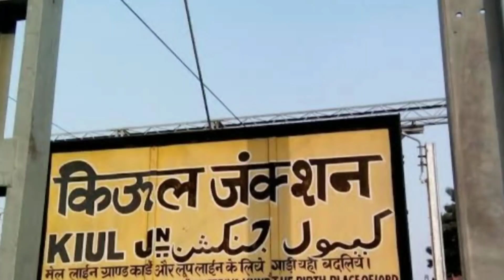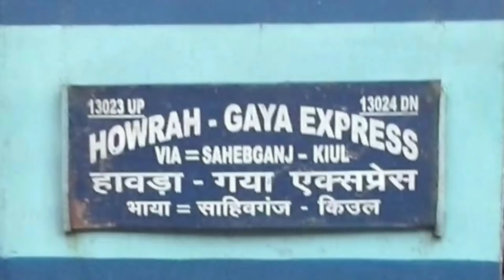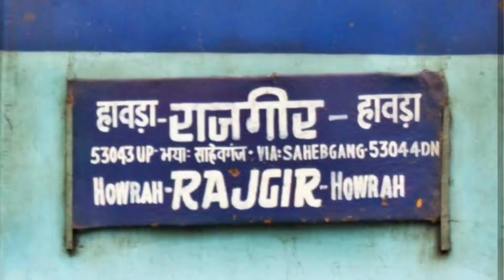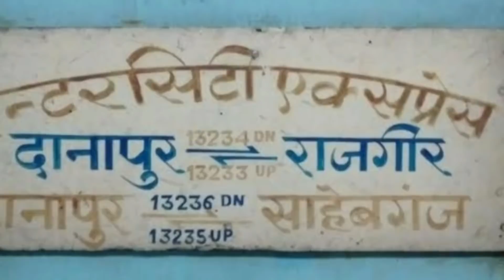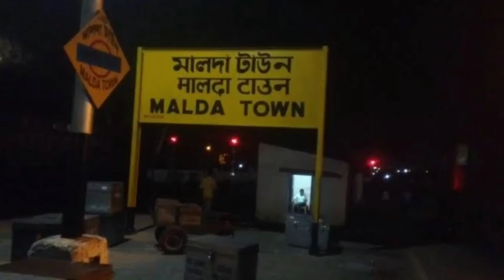Bhagalpur रेलखंड में मेगा ब्लॉक 12 महत्वपूर्ण ट्रेन रद्द देख लो कौन सा ट्रेन